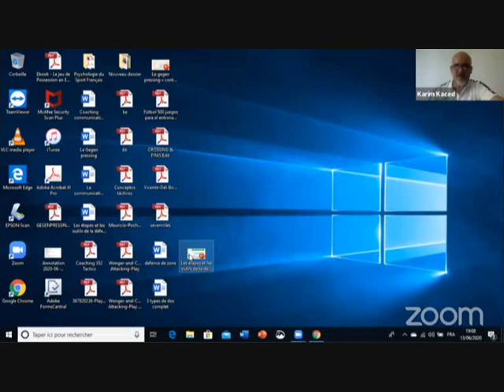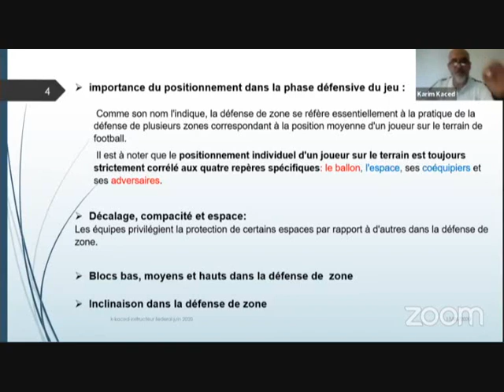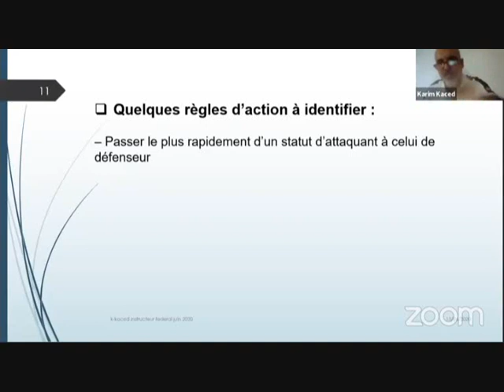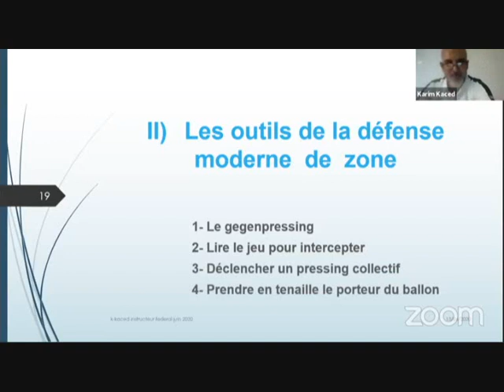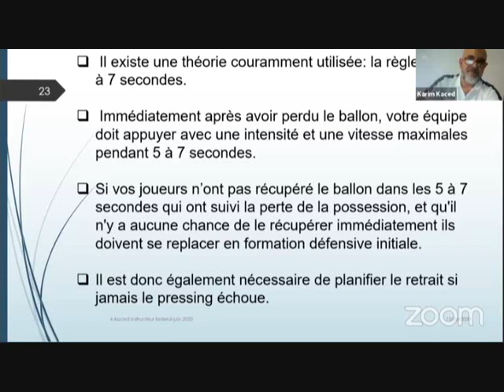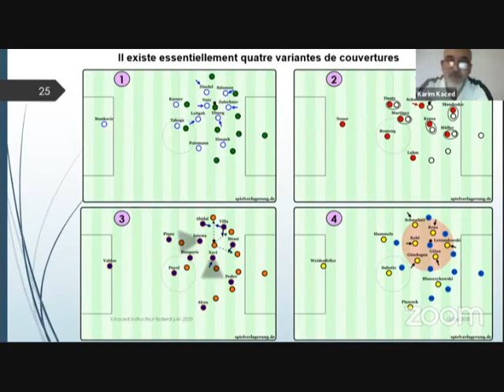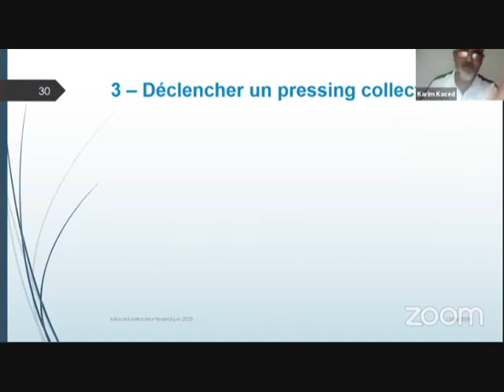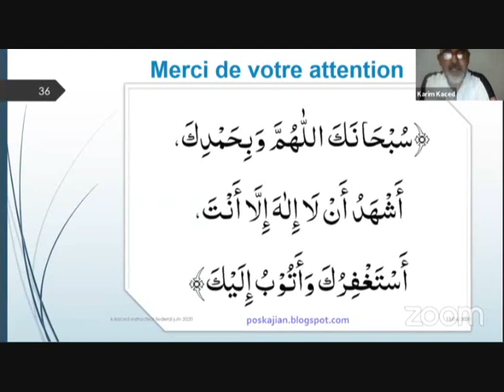Les étapes et les outils de la défense moderne de zone Coach KARIM KACED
Coach KARIM KACED
S'opposer a la progression
préserver l'équilibre
récupérer le ballon
le gegenpressing
lire le jeu pour intercepter
déclencher un pressing collectif
prendre en tenaille le porteur du ballon